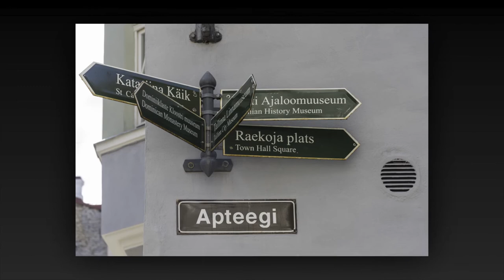Tallin, Estonie,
Tallin, Estonie, Place de l'Hôtel de ville, Cathedrale Alexandre, église Saint-Nicolas, Château de Kadriog, Saint-OLAF, Kohtuotsa viewing, Passage Sainte-Catherine, travel Estonia, voyage Estonie,